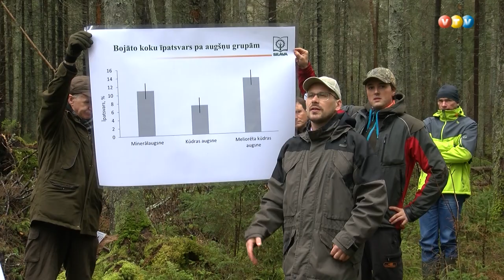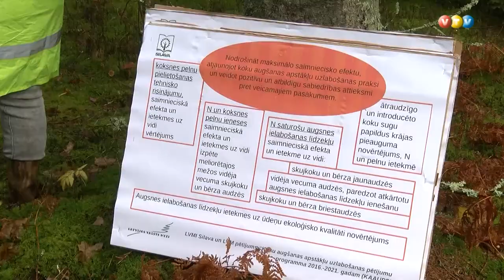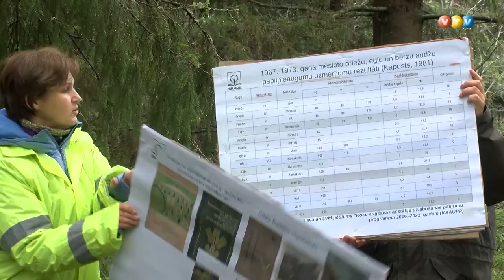Mežzinātnes diena Jaunkalsnavā